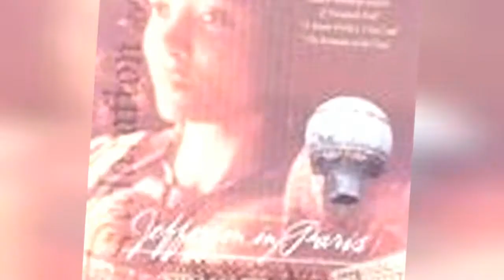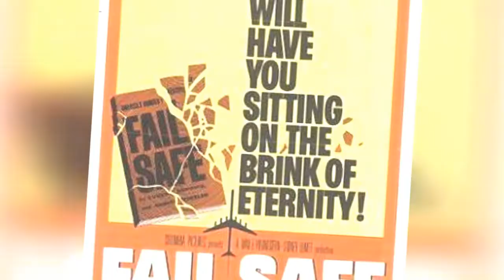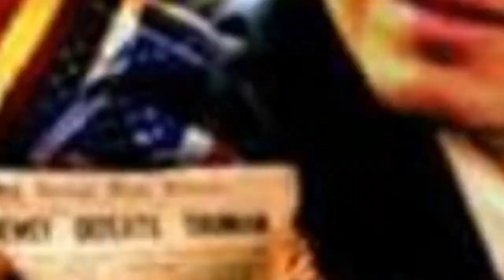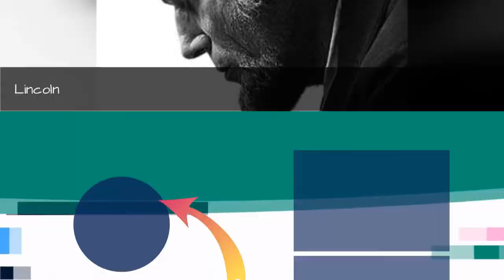The Best Movies About Presidents 💚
The highest-ranking American is the President of the United States. We absolutely love hearing stories from behind the scenes about events based on what happened in the White House and get a thrill out of the controversies involving the government. Other President movies are about fictional occurances like having the President get kidnapped or the movies are about the President's daughter. It makes perfect sense that so many thrillersand action movies involve stories about our greatest Presidents and the Oval Office in one way or another. What are the best movies about presidents? Vote up the best films below and see where your favorite presidential films rank!
The movies on this list have been ranked as the best that tell a presidential story, whether the film focuses on a heroic aspect of a presidency or President, discusses the assassination of a President, or takes a completely fictional approach to the White House. There are many different stories that have been told in film about the office of the president plus, many great actors have played the president, and this list has the best of the best.
This list has the best movies about Presidents including, Independence Day, Nixon, The American President, Lincoln, White House Down, Olympus Has Fallen, Amistad, The Butler, Death of a President, and Air Force One. Vote up the best presidential films below or add one you love that isn't already on the list.
Photo: Metaweb/CC-BY...more
0:00 - Intro
0:00:08 - The Day Lincoln Was Shot
0:00:15 - Hyde Park on Hudson
0:00:22 - Chasing Liberty
0:00:38 - Game Change
0:00:45 - Warm Springs
0:00:52 - The President's Analyst
0:00:59 - Abraham Lincoln: Vampire Hunter
0:01:07 - The Candidate
0:01:26 - The Wind and the Lion
0:01:33 - The Best Man
0:01:40 - Secret Honor
0:01:47 - Jefferson in Paris
0:01:54 - The Day Reagan Was Shot
0:02:01 - The Manchurian Candidate
0:02:11 - The Ides of March
0:02:18 - Wilson
0:02:27 - Recount
0:02:34 - The Crossing
0:02:41 - Wag the Dog
0:02:51 - Angel Has Fallen
0:02:58 - Primary Colors
0:03:05 - Fail Safe
0:03:14 - The Contender
0:03:21 - W.
0:03:28 - Vantage Point
0:03:35 - Man of the Year
0:03:42 - The Manchurian Candidate
0:03:49 - My Fellow Americans
0:03:56 - PT 109
0:04:03 - Absolute Power
0:04:13 - White House Down
0:04:20 - Olympus Has Fallen
0:04:30 - Young Mr. Lincoln
0:04:38 - Seven Days in May
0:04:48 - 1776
0:04:55 - Truman
0:05:02 - Independence Day
0:05:09 - Amistad
0:05:18 - Nixon
0:05:27 - Frost/Nixon
0:05:53 - All the President's Men
0:06:13 - Air Force One
0:06:38 - JFK
0:06:59 - Thirteen Days
0:07:20 - Dave
0:07:43 - The American President
0:08:02 - Lincoln